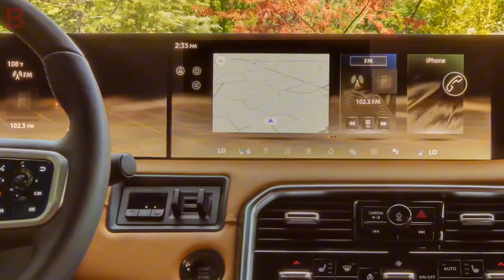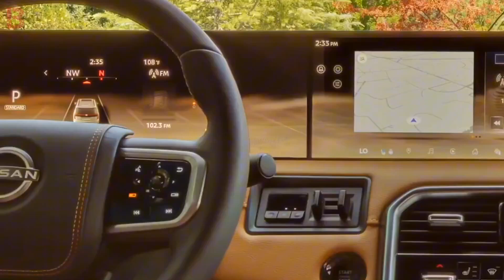NEW 2025 Nissan Patrol Platinum - V6 Full-Size Ultra Luxury Best SUV - Exterior And Interior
Twin-Turbo V6 Engine: The 2025 Armada is powered by a twin-turbo 3.5-liter V6 engine that produces 425 hp and 516 lb-ft of torque.
Automatic Transmission: It is mated to a 9-speed automatic transmission.
Off-Road Performance: The Pro-4X variant features an all-wheel drive system, differential locks, and a suspension specifically calibrated for off-road terrain.